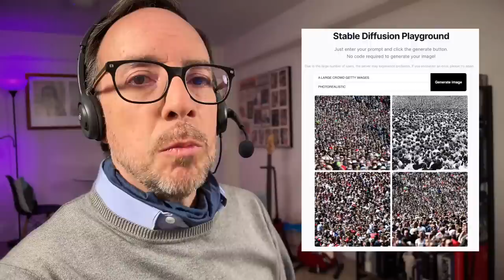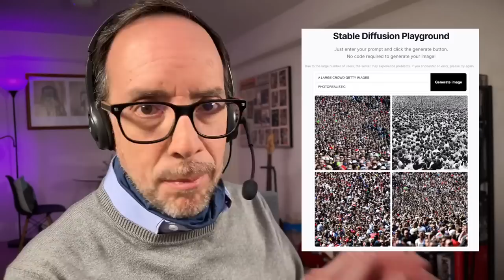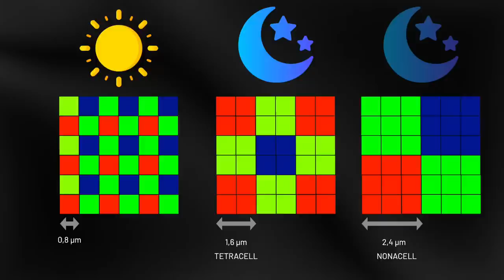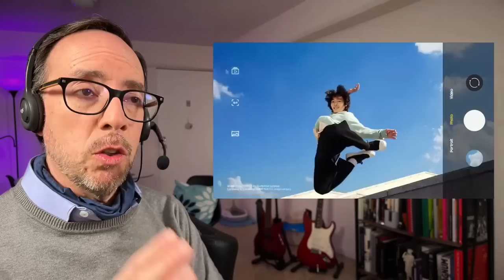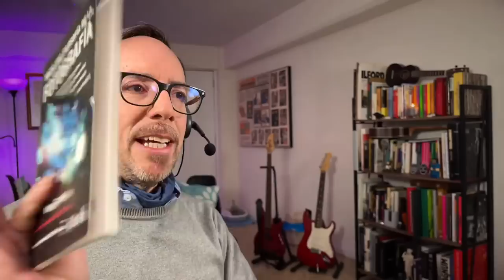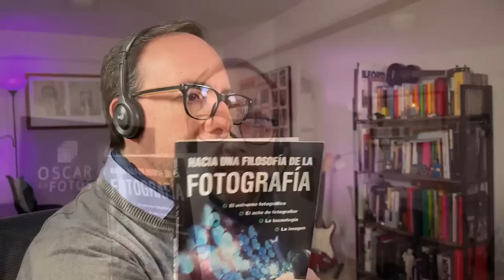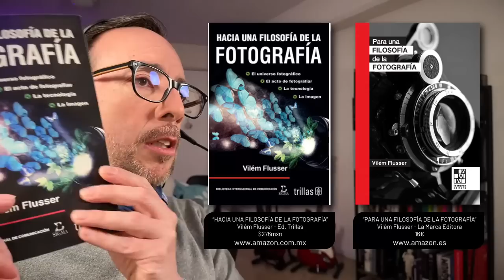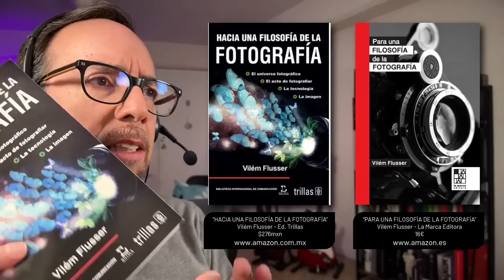Cristina García Rodero: OscarEnFotos Live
Noticias fotográficas, Celufotos, la Fotaza y en Grandes Figuras d ela fotografía veremos el trabajo de la fotógrafa española CRISTINA GARCÍA RODERO.